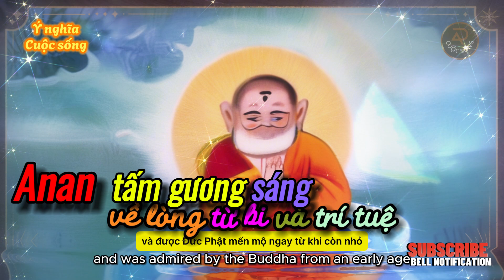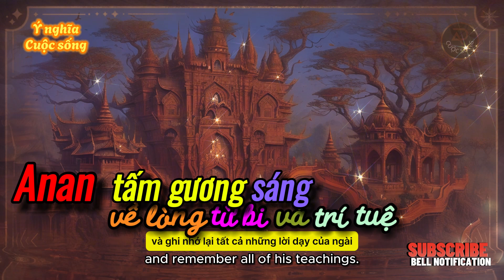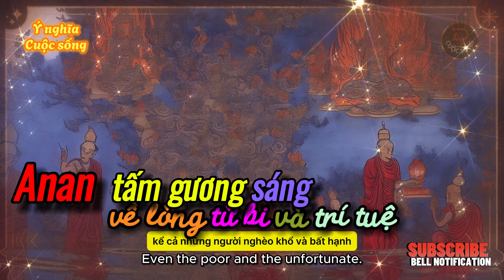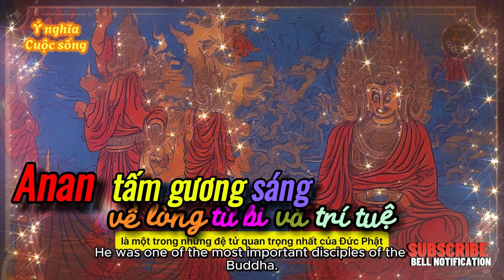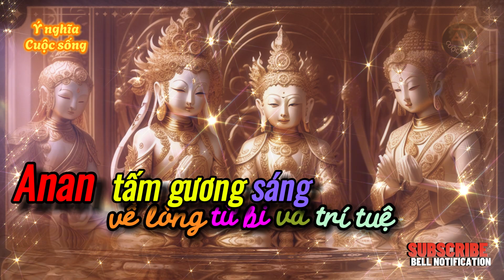Lời Phật Dạy | Anan - tấm gương sáng về lòng từ bi và trí tuệ | Ý nghĩa cuộc sống